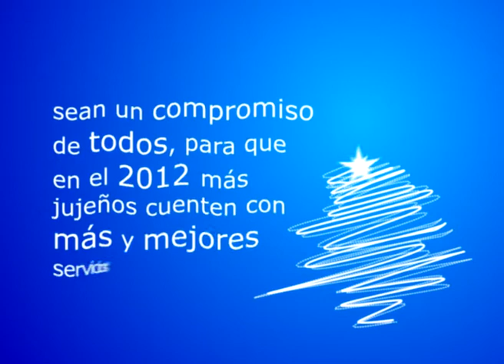AA FIN AÑO off